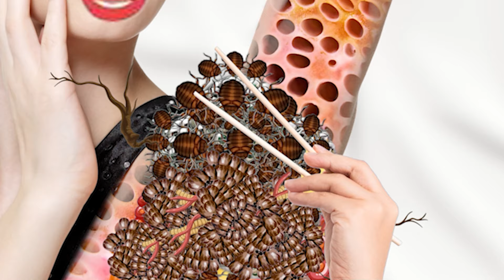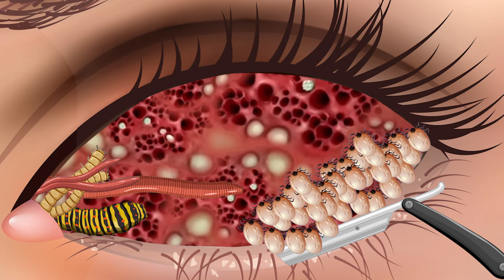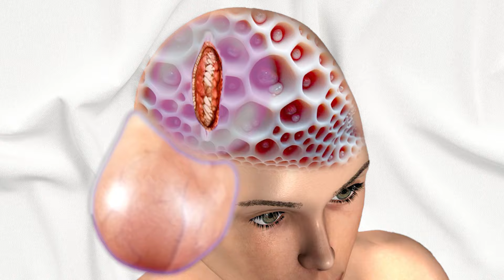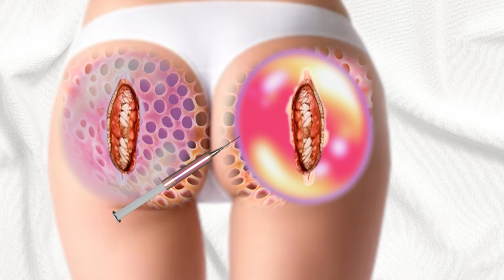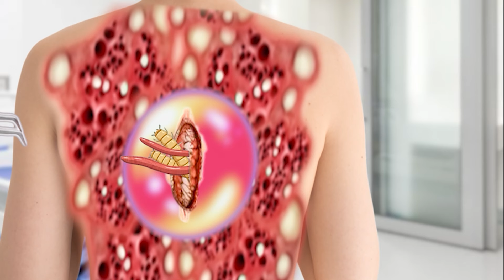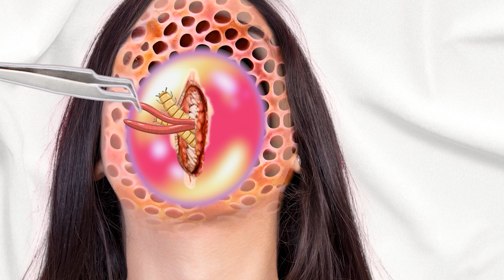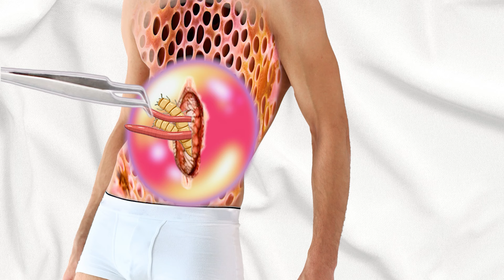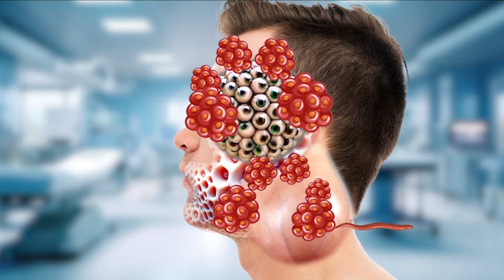ASMR Remove dog tick , Maggot , eyes ball from infected armpit | ASMR Animation treatment